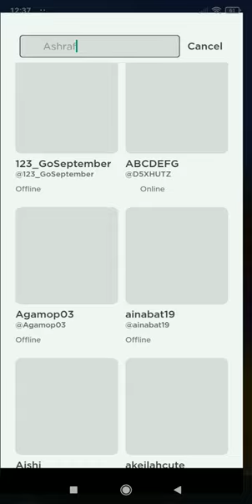I add friend with Travies! 🤩